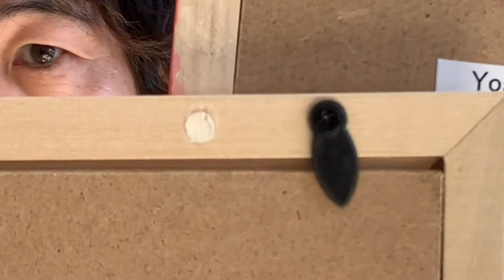小さいアクリル画・ミニフレームで素敵なアート！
私は、お手頃なサイズと価格の作品をお楽しみいただけたらと、100円のミニフレームを使っています。
重要なのは１００円という事ではなくて、アクリル画という事です！
※私は百均の額は、ミニフレーム以外使っていません。

ミニフレームの作業をしたイベント『デザインフェスタ52』